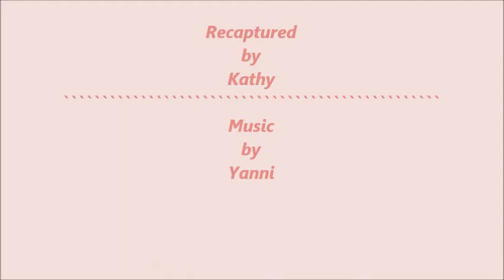What beautiful wings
Humboldt Eaglets Wingersizing 6/23/2013